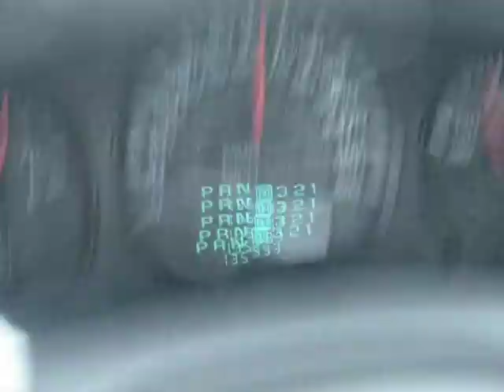ROCK ON! New Selenium mids and amp installed Pt. 1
Got some new Selenium 6W4P. Finally got the front passenger side mid in and installed the 2 channel. Still have to do some tuning on the amp. Those speakers get loud!